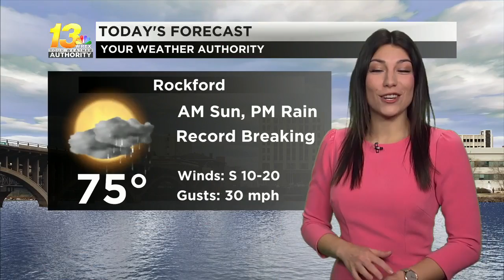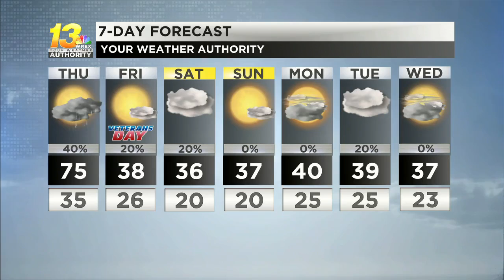Record-breaking heat moves in before temperatures plummet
The evening may also bring stronger storms